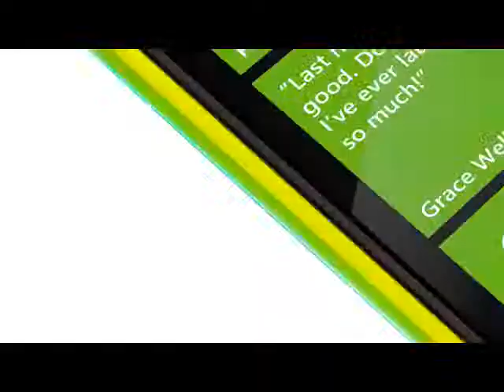Nokia Lumina 620 - La Curacao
Con un procesador SnapDragon S4 de doble núcleo y 1 GHz, una cámara con enfoque automático de 5 Mpx y una amplia gama de vibrantes colores para elegir.